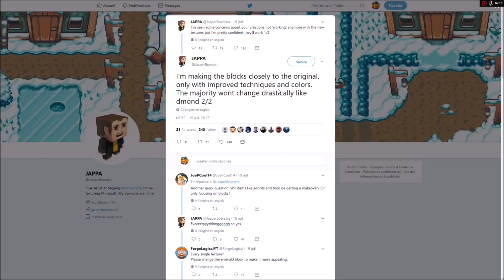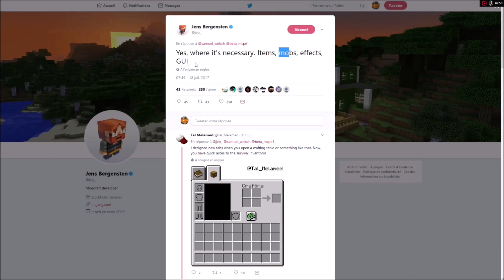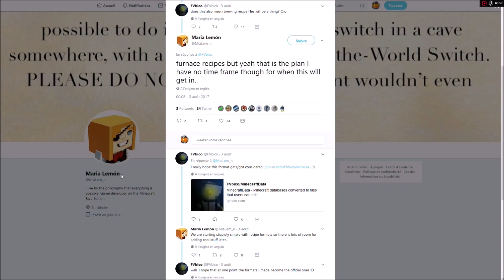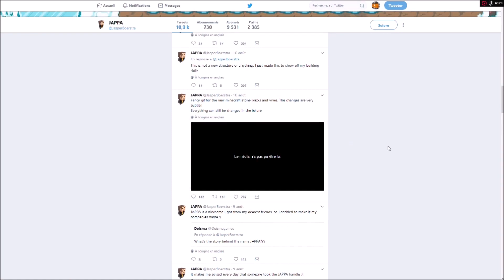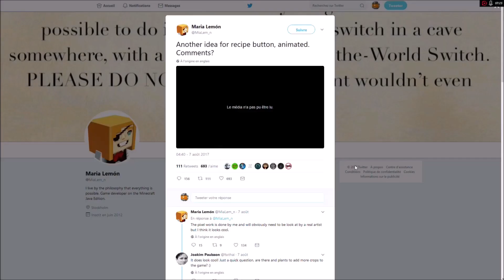Les 🆕 Minecraft 1.13 & Beta test MCPE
Les actus Minecraft JAVA 1.13 et Minecraft Unified (MCPE+W10+VR+XB1+Switch)  !